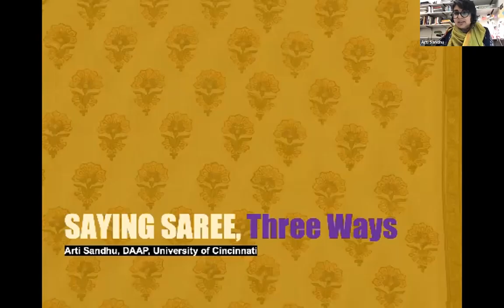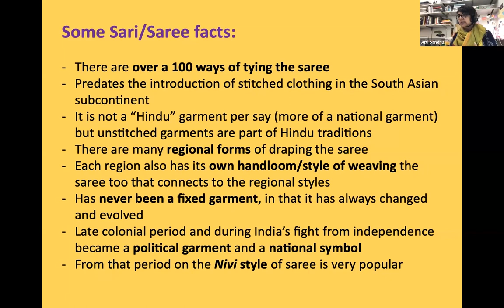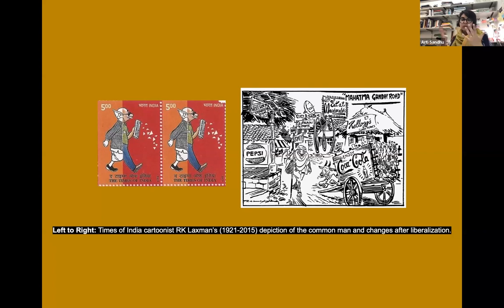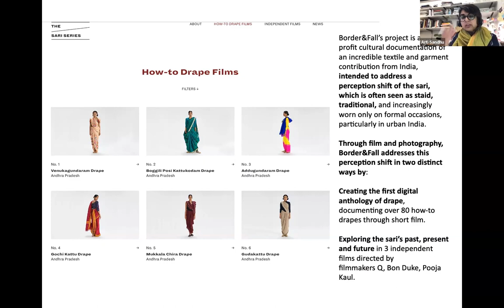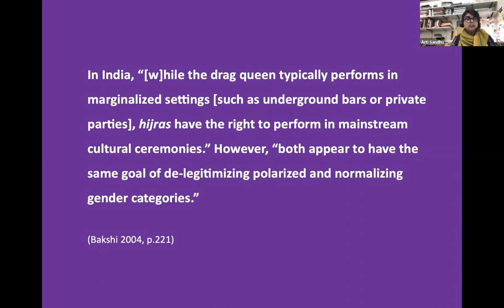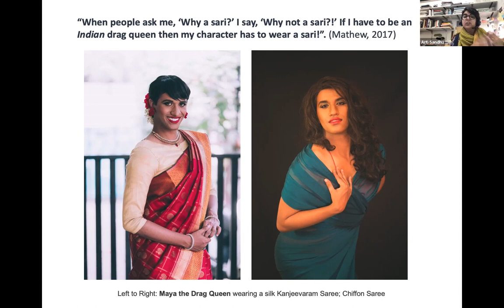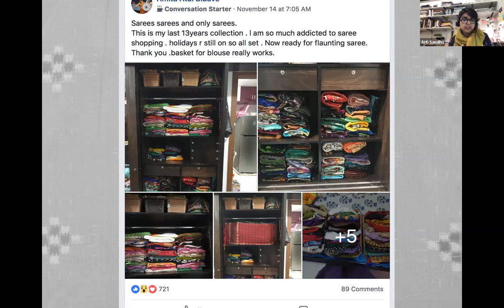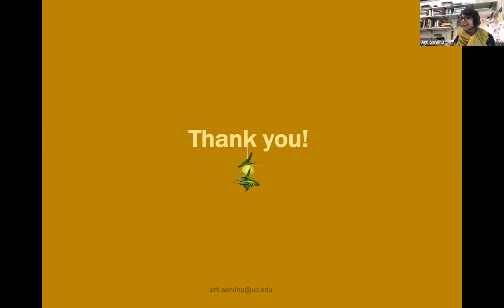Saying Saree Three Ways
The Maharaja is undoubtedly a fashionable character, demonstrated perfectly in Poster House’s latest exhibition. Looking beyond illustration, though, how does Indian fashion function in the real world? Join fashion scholar Arti Sandhu for this wide-ranging virtual conversation on the history of the saree and contemporary fashion in India. In this video, she discusses the saree as a designer garment, a mantle for drag, and the glue that holds social media communities together.

Arti Sandhu is currently an Associate Professor in the Fashion Program in the School of Design at DAAP, University of Cincinnati, USA. Her research is centered on contemporary Indian fashion and related design culture. She is the author of Indian Fashion: Tradition, Innovation, Style (Bloomsbury Academic, 2015). She has also published articles on the contemporary Indian catwalk, craft and sustainable design practices, saree groups on social media, television soap-opera costumes, and drag queens. Arti is currently working on research projects relating to the growing discourse around decolonizing fashion studies, the role craft can play in fashioning sustainable design practices, and an ongoing digital ethnography on social media saree groups. Arti also occasionally writes for the digital fashion magazine The Voice of Fashion.